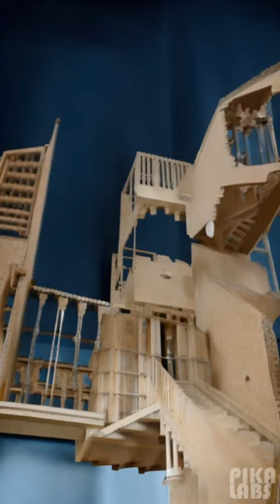Wooden Beast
Visuals made with Pika Labs AI txt2vid and Capcut video editing app for Android